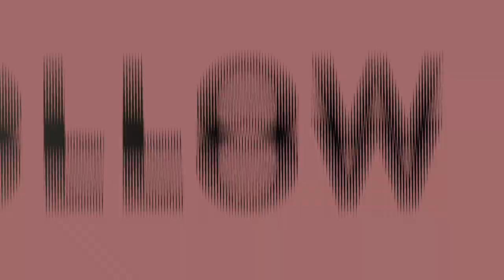What's Wrong With Women Asking Men for Money? | Willa Wednesdays Podcast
Dame-O, DatBoi Bari, & Jay Willa give their advice to a loyal listener who asked, "if men ask women for sex, what's wrong with women asking men for money?" for this week's Hey Willa Wednesdays question.